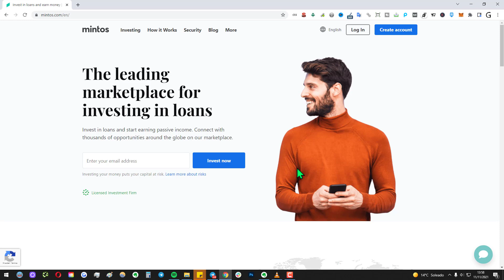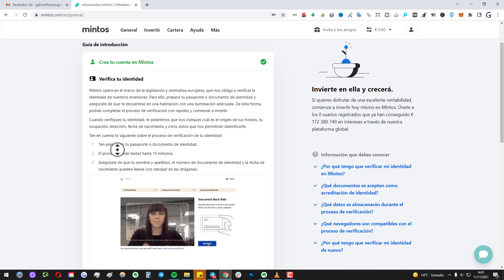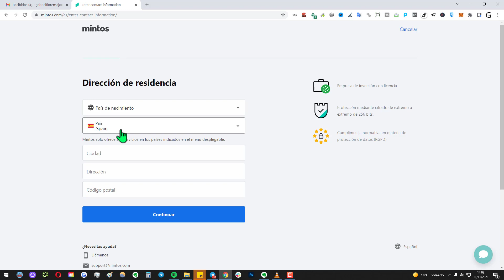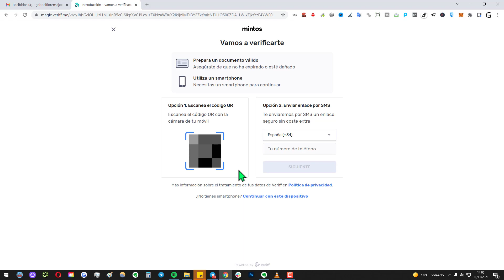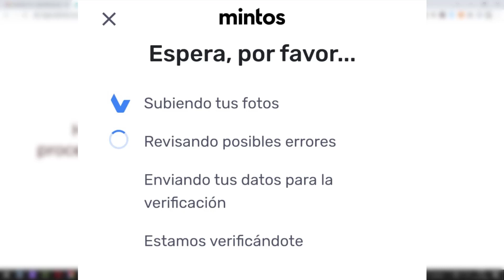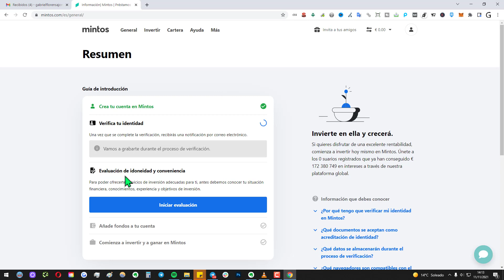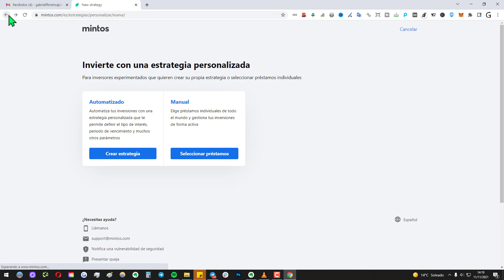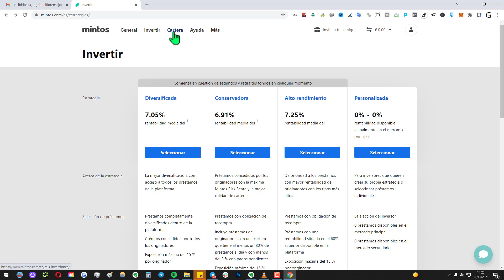💲 Cómo CREAR CUENTA en MINTOS y CÓMO FUNCIONA (2025)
✅ Cómo Ingresar en Mintos + Cómo funciona Mintos | Con este tutorial vas a saber cómo invertir en Mintos para ganar dinero gracias a la inversión en préstamos.

NOTA LEGAL